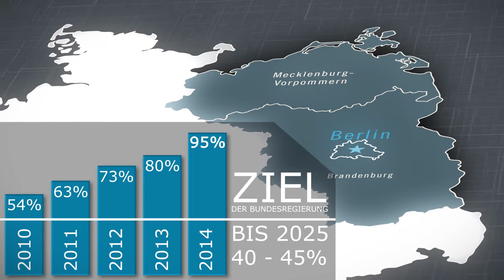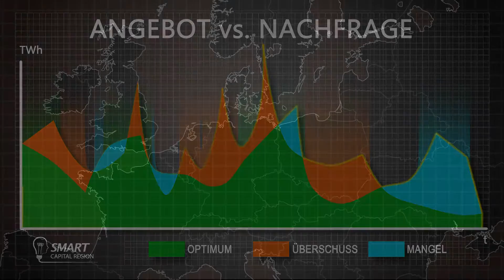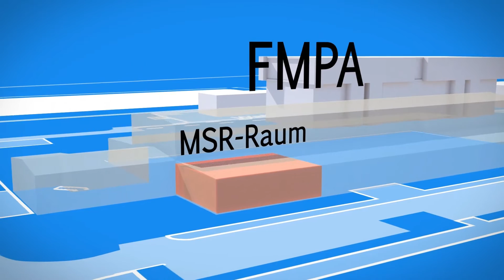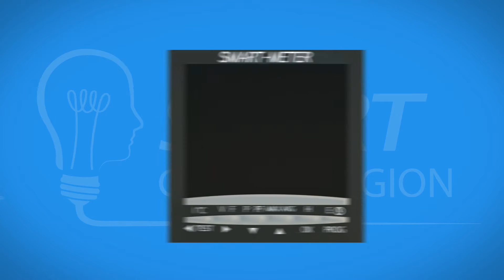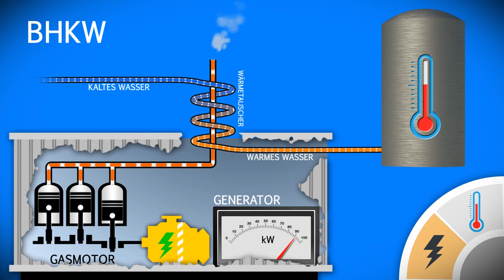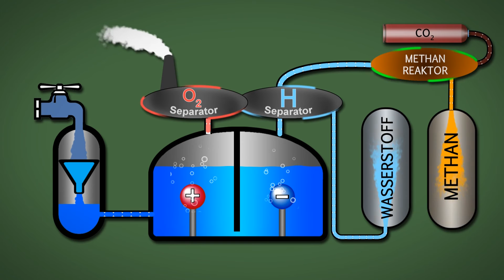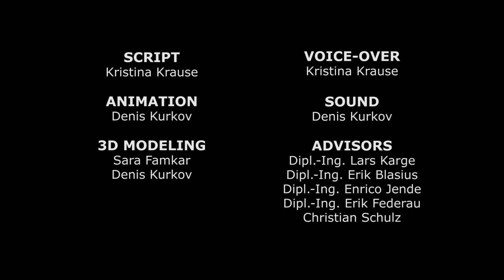Smart Capital Region Animation Englisch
We are demonstrating where energy suprluses occur in the capital region of Germany (Berlin/Brandenburg). And we are testing the "energy supply of the future" in a smart grid on our campus.